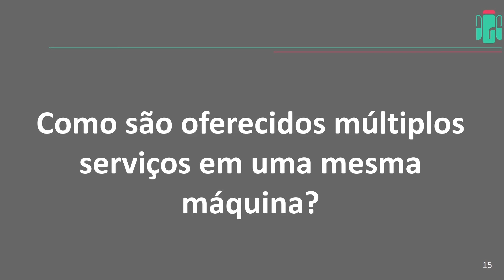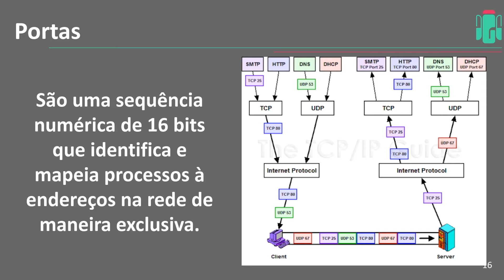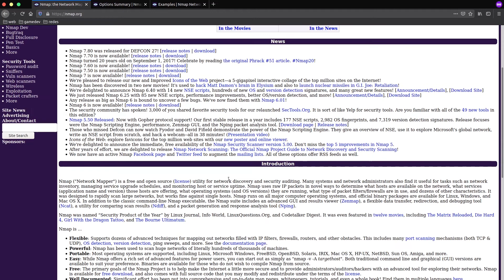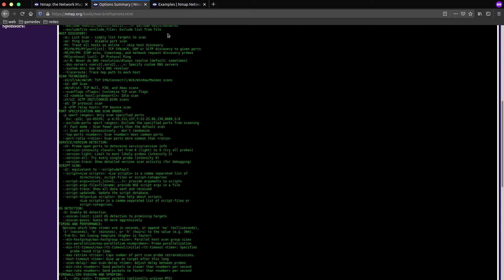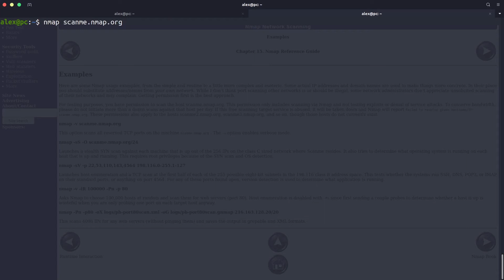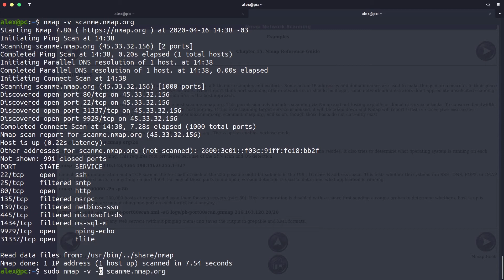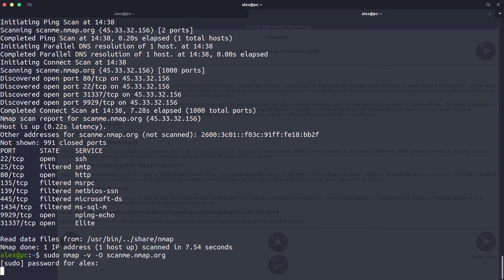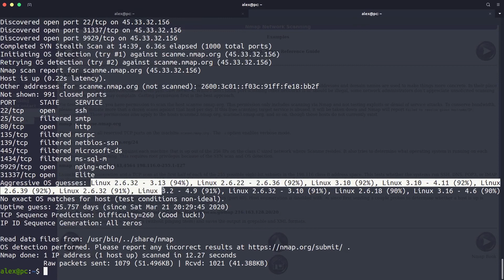Ping 2020 #31 - Web: Portas e Serviços